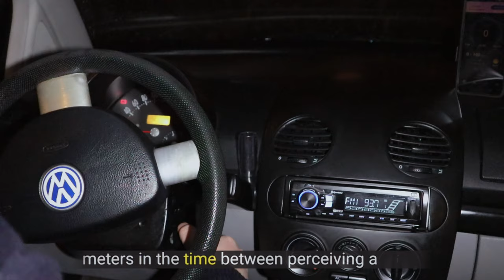Budget-Friendly Chinese Tires: Road Test and Analysis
1) 00:00 Introduction
2) 02:43 Tire mounting
3) 03:13 Dry road behavior
4) 07:04 Holding on wet road
5) 09:07 Snow socks on snowy road
6) 09:21 Final considerations

In the video, I describe my process for selecting the perfect tires for a vehicle, taking into account variables such as tire usage, type of roads driven, vehicle use, and driving style. After careful consideration, I opted for Tomket Sport 205 55 R16 summer tires, which seemed to fit my needs.

TomKet, a tire manufacturer based in the Czech Republic, offers a wide range of tires for different seasons and vehicles. However, I can confidently say that these tires are a great option for those looking for

a high-quality product at an affordable price point. I personally tested these tires and found that they performed satisfactorily on both dry and wet ground, despite some minor difficulties.

It is important to note that every driver's experience may vary. During my test, I was impressed by the vehicle's excellent handling and braking, even on wet ground where the electronic stability control intervened.

It's worth noting that summer tires are not recommended for snowy conditions. If you need to drive in the snow, consider using snow socks or other appropriate devices. In addition, it's important to note that driving stability and safety depend not only on tires, but also on advanced technologies such as ESP and TCS, suspension, a low center of gravity, a proper wheelbase ratio, a lightweight vehicle with optimal weight distribution, and a rigid chassis structure, along with ABS.

Based on my experience with these tires, if their performance remains consistent over time and no better models become available, I would definitely consider purchasing them again in the future. By adopting a smooth and anticipatory driving style, you can optimize tire performance and compensate for small deficiencies. It's important to prioritize a confident and assertive tone when discussing technical topics like this one, while also maintaining a friendly and approachable demeanor.